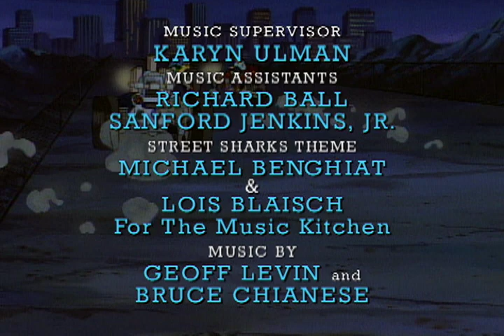ECO-SHARK | Street Sharks | EP022 | Cartoons for Kids | WildBrain Vault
While investigating the killer whale attacks, the Street Sharks and Moby Lick trace the attacks to Malcolm Medusa III's marine animal sanctuary called Medusa Cove which is being covered up by holograms to hide the pollution and trapped whales. They discover that businessman Malcolm Medusa III and Clammando have been using holograms to keep the town from knowing what is really happening.